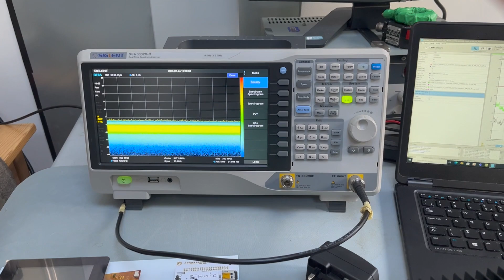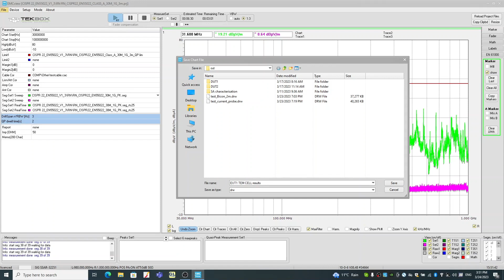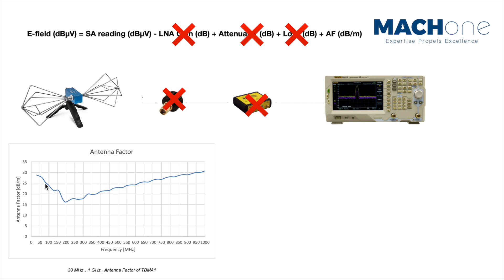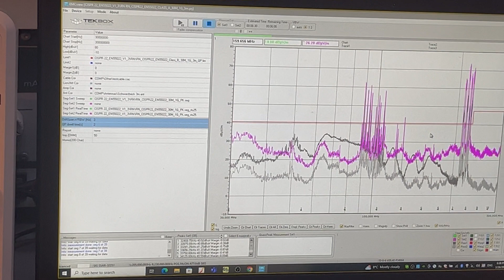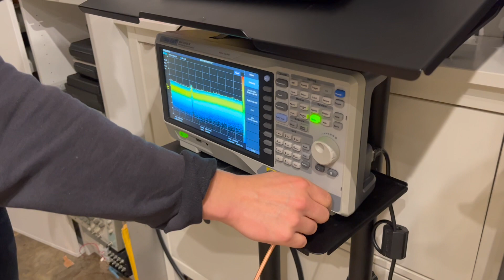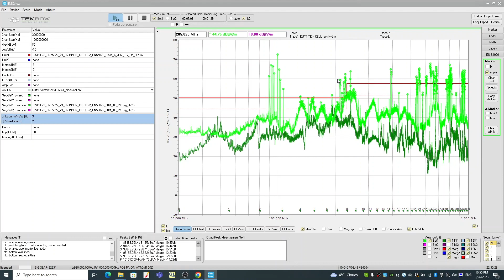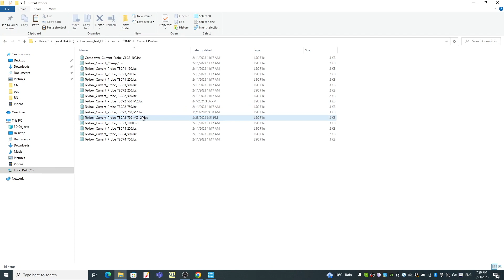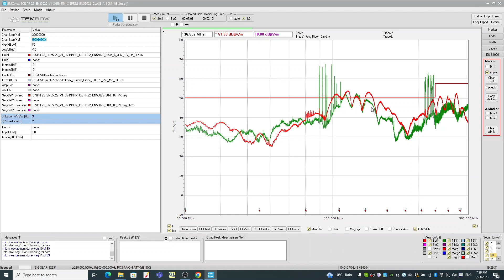Engineers' Guide to Pre-compliance Radiated Emission Test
Design engineers often need to perform multiple design iterations before finalising the product. How do we ensure the radiated emission of the product is below the limit line before we send the unit for compliance tests (in an anechoic chamber)? This is the ultimate guide to pre-compliance radiated emission tests.

CHAPTERS
00:00 Chapter 1 Introduction
02:38 Chapter 2 TEM Cell Measurement Set-up
07:36 Chapter 3 TEM Cell Measurement using EMCView
14:18 Chapter 4 Far Field Measurement Set-up
18:28 Chapter 5 Antenna Factor
22:30 Chapter 6 EMCView Set-up
26:00 Chapter 7 Scanning
27:27 Chapter 8 Combined TEM Cell and Antenna Results
32:25 Chapter 9 Testing DUT at 1-meter Distance
35:48 Chapter 10 Using a Small Antenna with TEM Cell
38:30 Chapter 11 Results - Pass or Fail?
42:35 Chapter 12 QP scan
43:35 Chapter 13 Cable Radiation using an RF Current Probe